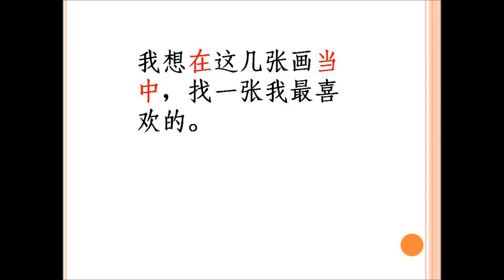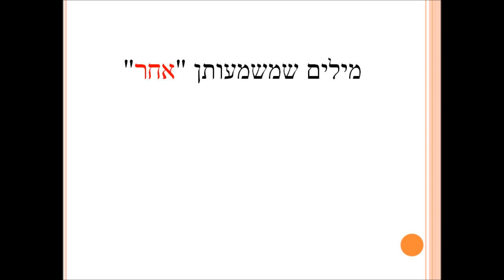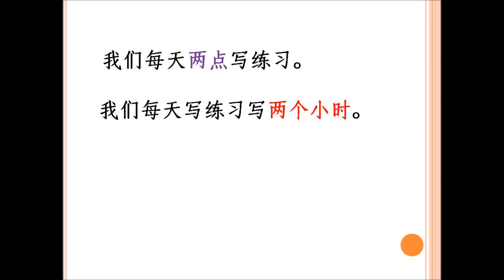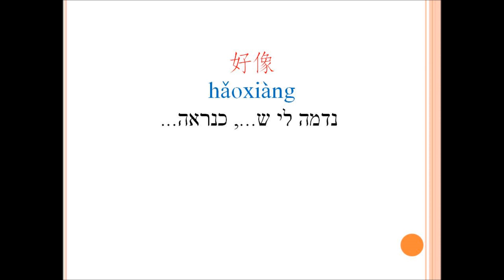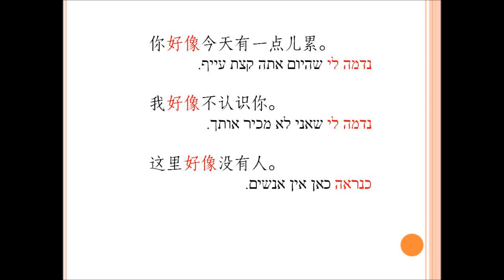shanabet 1 yufa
שנה ב דיקדוק של סיפור 1